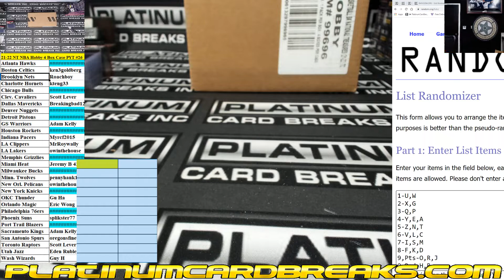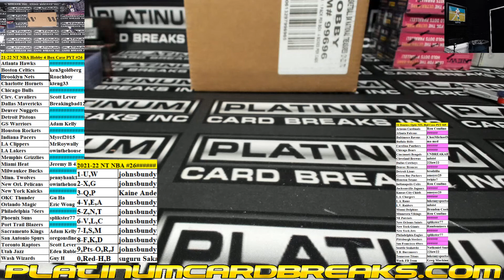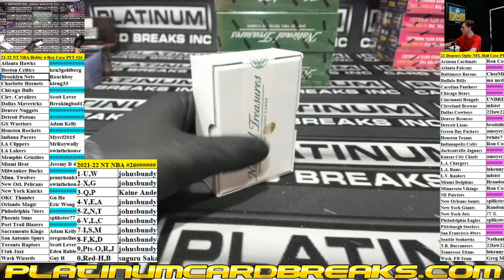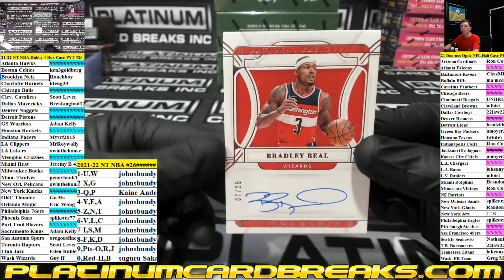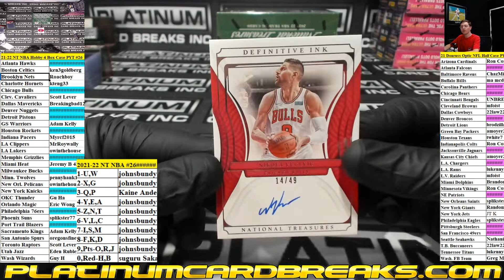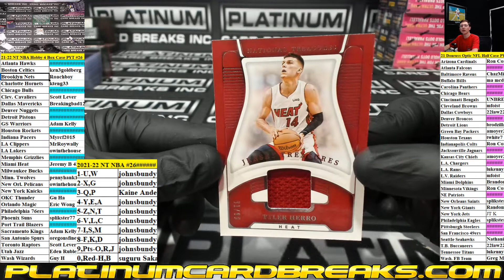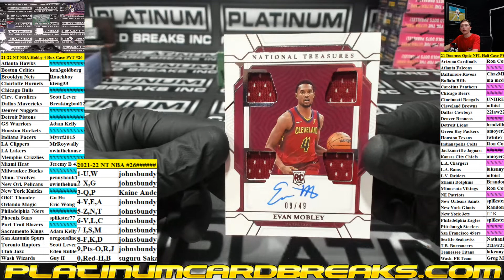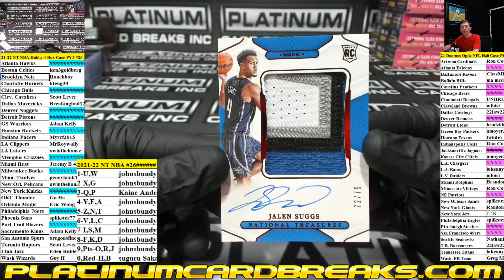2021 22 Panini National Treasures Basketball Hobby 4 Box Case PYT #26 LOADED CASE!!!!